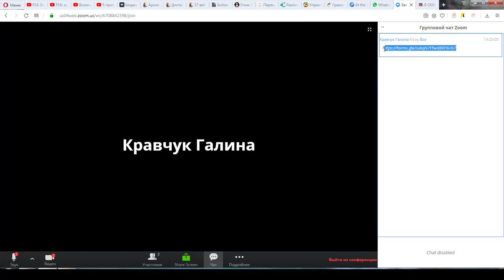Как открыть ссылку в Zoom через браузер